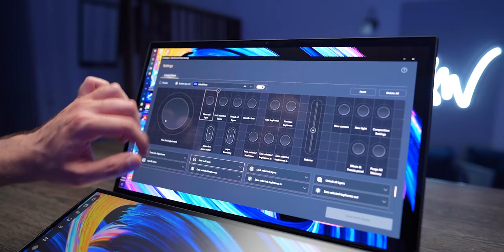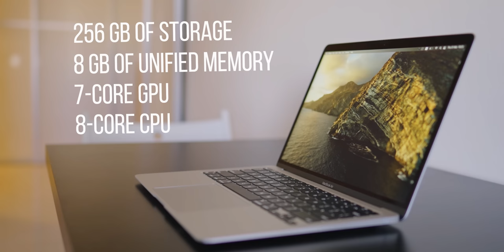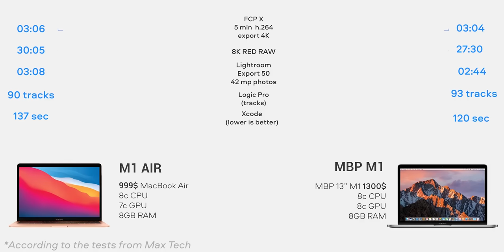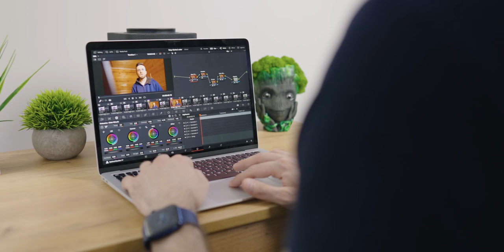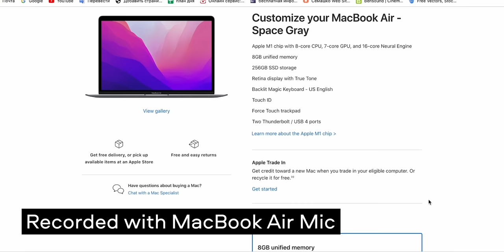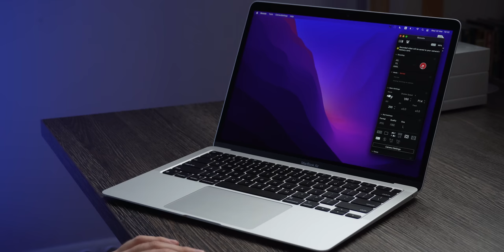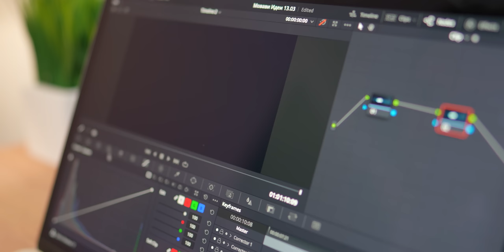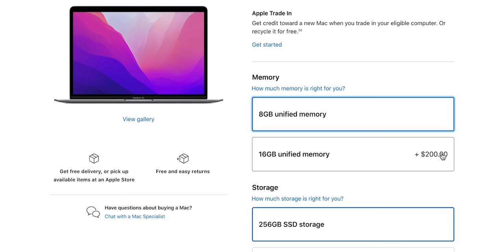M1 MacBook Air 2020 — BIGGEST MISTAKE I’VE EVER MADE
I made ONE mistake with my first M1 MacBook Air… After 1 year of experience, I'm 100% sure that you should NOT DO IT. Today we will tell you about what we had to face after a year of using the MacBook Air on M1! Is it worth buying in 2022? What problems await you after the purchase? Does it make sense to buy a MacBook Air on M1 now, or is it worth waiting for a newer M2 version?

With Mac Studio available, it's much harder to pick the best Mac for your needs! Is the 20-core CPU option and 64-core GPU option way overkill? Or maybe you should go with M1 Pro - 16" or 14"? Or will the basic M1 Air be enough for the tasks you do every day? Many questions are to be answered, but the M1 MacBook Air still looks like an excellent solution for many users. And I thought that sharing my 1-year experience with this laptop would help you with this buying decision. Because this small machine is still capable of doing so many things in 2022! I'm excited! I hope you're excited too, and let's get into the video!